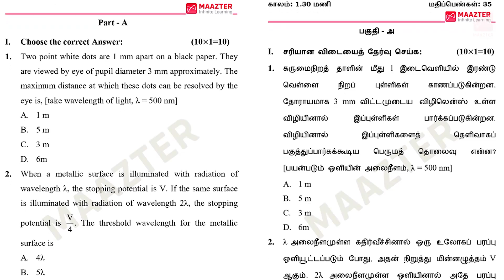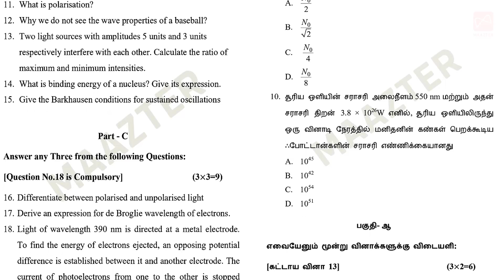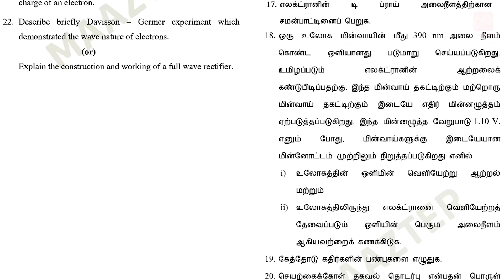12th Std Physics/ இயற்பியல் | Second Mid-Term Model Question Paper | Nov 2022|Samacheer Kalvi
Question paper link:
Tamil Medium :